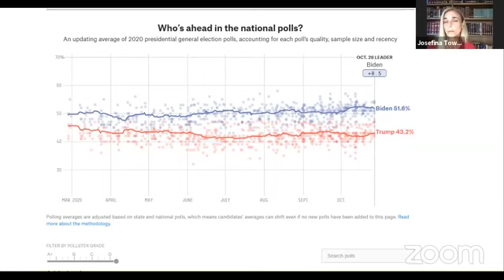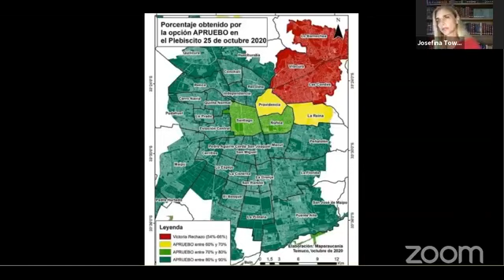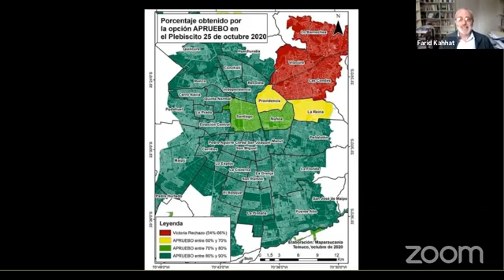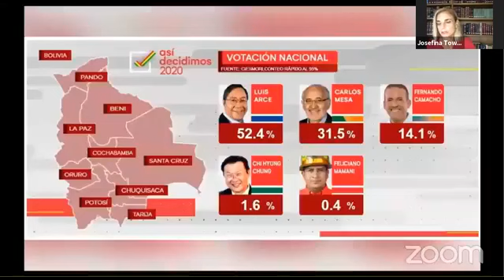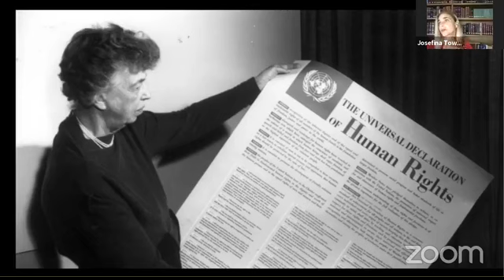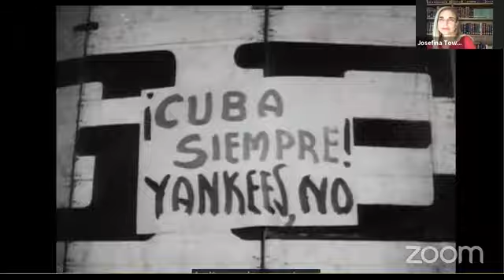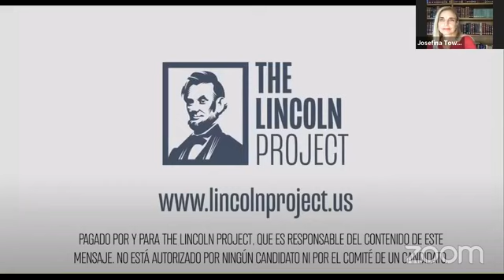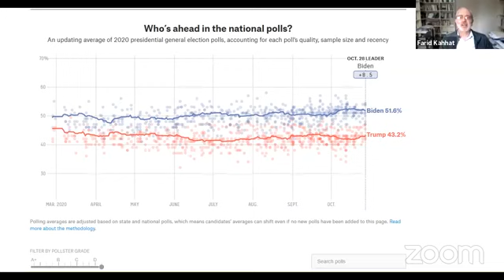'El mundo de La Mula', por Josefina Townsend y Farid Kahhat #24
Josefina Townsend y Farid Kahhat analizan los últimos sucesos de Chile, Bolivia y Estados Unidos.